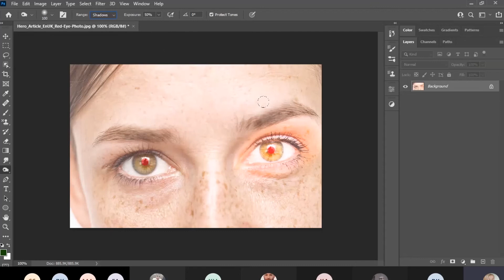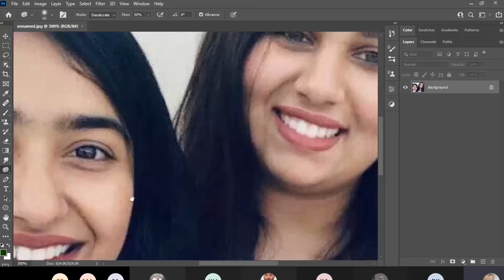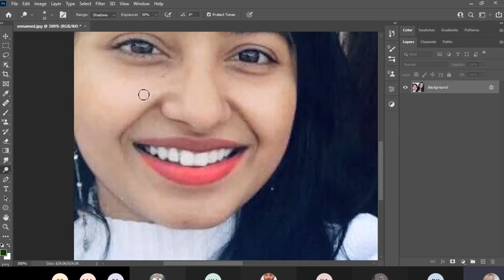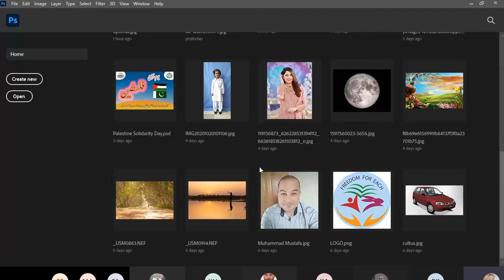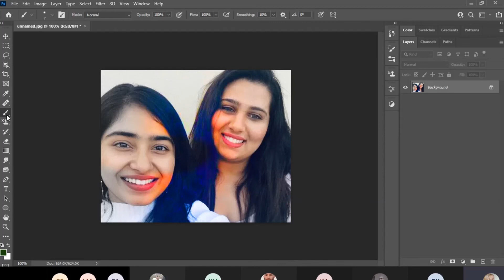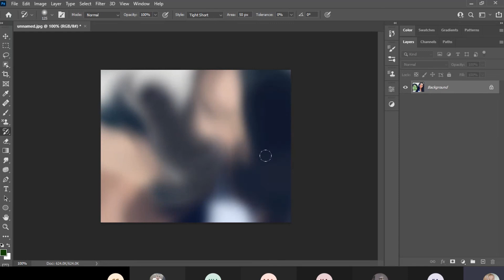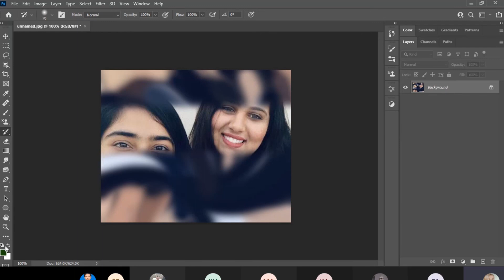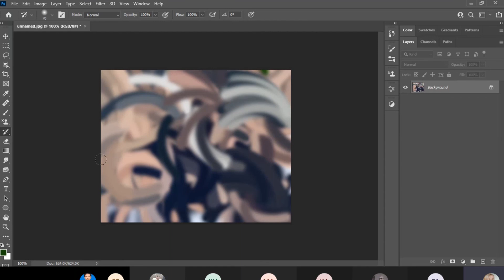Class 16 - Image Retouching: Dodge Tool, Burn Tool, Sponge Tool, Art History Brush Tool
Adobe Photoshop 2021 Tutorial Urdu Hindi. In this class, we will discuss Image Retouching in Adobe Photoshop. We will discuss Dodge Tool, Burn Tool, Sponge Tool, History Brush Tool, Art History Brush Tool.